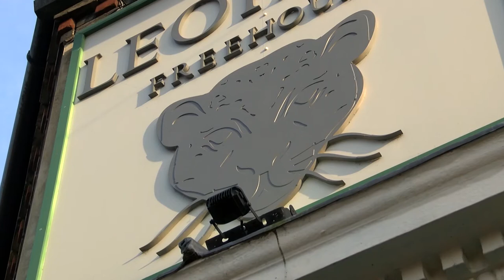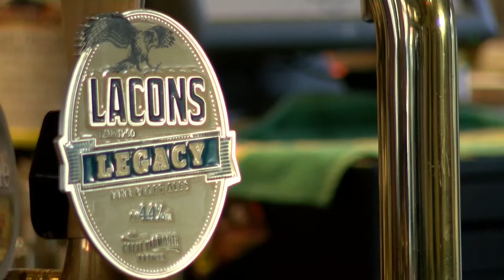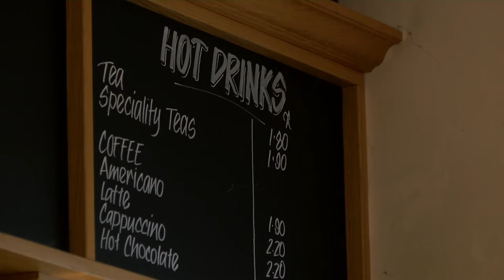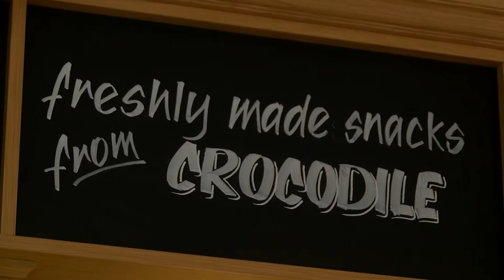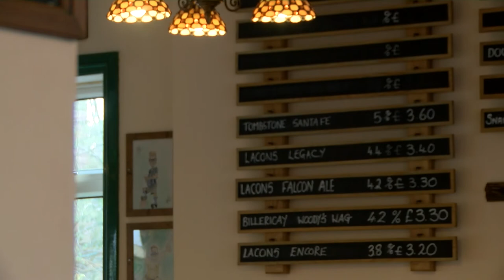The Great Norfolk Pub Guide | The Leopard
Its karaoke night at The Leopard in Norwich, so armed with a microphone and his favourite show tunes, Darren Eadie is ready to rock the house and taste the tipples on tap.